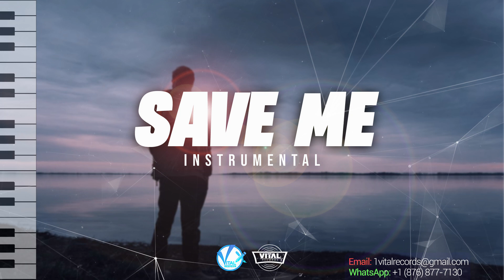Dancehall Riddim Instrumental 2023 "SAVE ME" | prod. by Vital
-SERVICES-

(Take Advantage Of Our "Custom Beat Service")

●💲Custom Beat Price: $190 USD

_Any Remixing, re-editing, Or re-uploading Of This Original Instrumental without the purchase of a proper license will be flagged and taken down!_

-SOCIAL MEDIA-